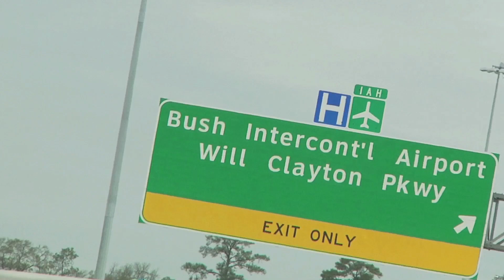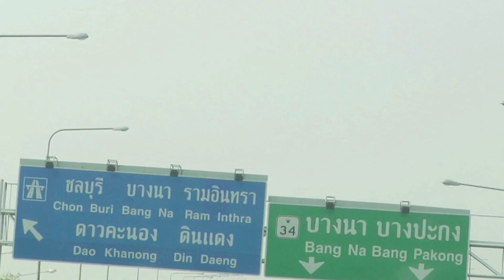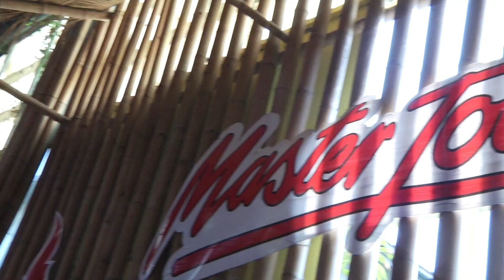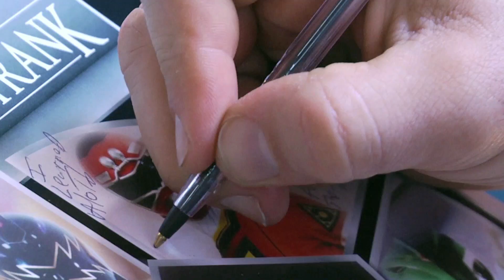MY MORPHING LIFE - Episode 3 - JASON DAVID FRANK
My Morphin Life is a reality series starring Jason David Frank as we follow him on fun adventures that inspire us to live fearlessly!